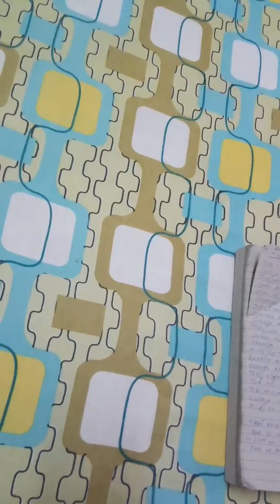Mile ho tum hmko